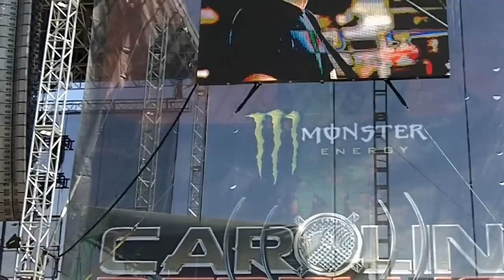Weaving The Fate - Str8 To The Bottom - Carolina Rebellion 2012 - 5/5/2012